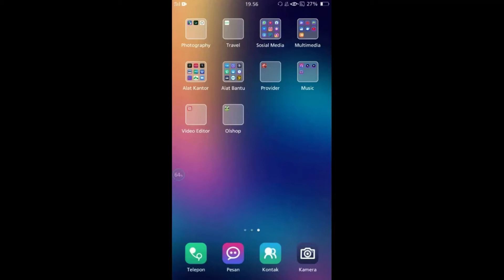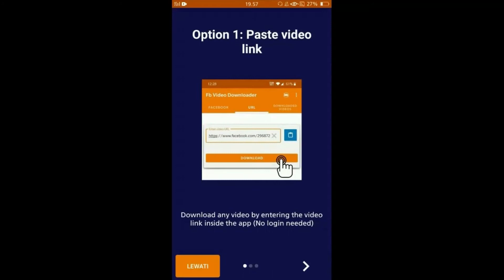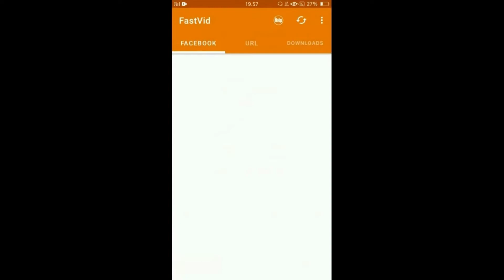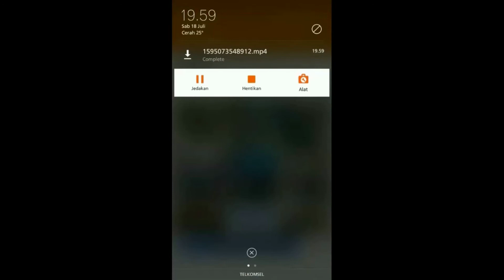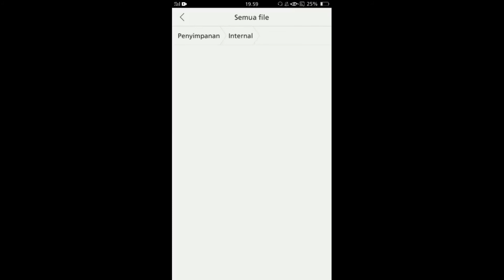Download Video dari Facebook Lite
facebook for mac
facebook fast delete messages
facebook for creator
facebook for windows
facebook for desktop
facebook gaming apk
facebook game
facebook google
facebook gameroom
facebook gratis xl
facebook gratis 3
g facebook login
g facebook lite
g facebook stock
g facebook down
g facebook marketplace
g facebook en español
g facebook portal
facebook help
facebook home
facebook hari ini
facebook help contact
facebook hilang
facebook hitam
facebook hack akun ff
facebook hack tool v6.1.4
h facebook com hr r
facebook icon
facebook indonesia
facebook inc
facebook icon png
facebook identity
facebook identify
facebook jumiati
facebook jual beli
facebook jne
facebook jeon jin seo
facebook java
facebook jokowi
facebook jar
facebook jadul
j facebook login
facebook j&t
facebook j'ai oublié mon mot de passe
facebook j&t express indonesia
facebook j lo
facebook j'aime apk
facebook kontak
facebook kenon
facebook kata kita
facebook komputer
facebook kepo
facebook katana
facebook konfirmasi identitas
k facebook lite
k facebook meaning
k facebook likes
facebook k iniciar sesion
facebook k malik ka naam
facebook k ceo
facebook ka password kaise pata kare
facebook k log in
facebook lite login
facebook lite apk
facebook logo
facebook login web
facebook live
facebook lite download
facebook lite apkpure
l facebook com l php u http 3a 2f 2fd facebook co
l facebook com l php u http 3a 2f 2fd facebook com
l facebook login
facebook masuk
facebook marketplace
facebook mod
facebook mobile
facebook mode gelap
facebook manager
m facebook com login
m facebook com login identify
m facebook com recover code
m facebook gratis
m facebook com login checkpoint
m facebook com messenger
m facebook com help
m facebook com messages
facebook new account
facebook nonaktif
facebook new
facebook naisa
facebook night mode
facebook nurhayati
facebook nay
facebook net
m facebook
facebook opera mini
facebook old
facebook overlay
facebook official
facebook official dark mode
facebook omg
facebook offline
facebook on twitter
o facebook gratis
o facebook lite
o facebook free login
o facebook login
o facebook está fora do ar hj
facebook png
facebook pc
facebook password
facebook pixel helper
facebook pc download
facebook pixel adalah
facebook password sniper apk
p facebook login
p facebook lite
facebook p apk
facebook quiz
facebook queen of drama
facebook quotes
facebook qorygore
facebook qdeoks
facebook queen
q facebook page
q facebook login
q facebook group
facebook q sentral
facebook q and a status
facebook q and a post
facebook register
facebook remover pro
facebook report
facebook random comment picker
facebook reguler
facebook room
facebook recovery account
facebook raffi ahmad
r facebook api
r facebook lite
r facebook package
r facebook prophet
r/facebook science
r facebook scraping
r facebook data mining
r facebook sentiment analysis
facebook saya
facebook saya diretas
facebook sign
facebook studio
facebook save
facebook stock
facebook seluler
facebook saya sendiri
is facebook down
facebooks login
s facebook lite
facebook images
facebook videos
facebook s_rd=ssl
facebook s'inscrire
facebook to mp4
facebook touch
facebook terbaru
facebook tidak bisa login
facebook tidak bisa diakses
facebook tidak dapat tersambung
facebook tribun bali
facebook to mp4 converter
facebook untuk bisnis

c.facebook.m
facebook.c om/login/identify
facebook.c om/device
facebook c level executives
facebook c e o
facebook dark mode
facebook downloader video hd
facebook dark mode android
facebook downloader hd
facebook daftar
facebook dinonaktifkan
facebook downloader mp4
d.facebook.cοm
d.facebook lite
d.facebook.con
d.facebook.comcom
d facebook app
facebook d cup
initial d facebook
facebook error
facebook error hari ini
facebook email
facebook emoticon
facebook erpan
facebook erpan 1140
facebook eds
facebook error hari ini 2020
e facebook login
e facebook news
e facebook entrar
e facebook marketplace
e facebook iniciar sesion
facebook e instagram
facebook e instagram fora do ar
facebook e&ie=utf-8
facebook free